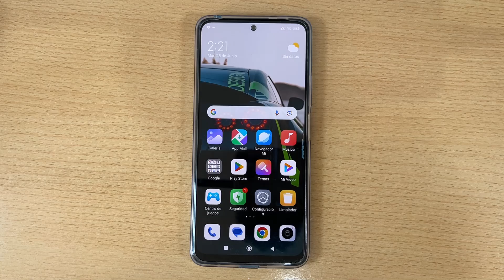Como Forzar el Reinicio en Xiaomi Poco F6